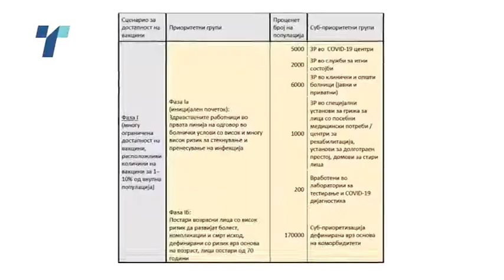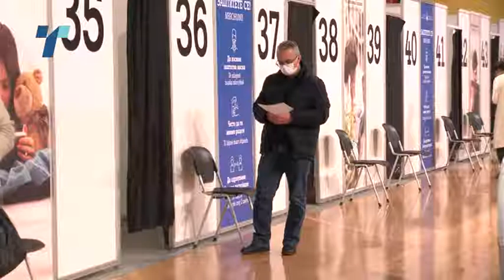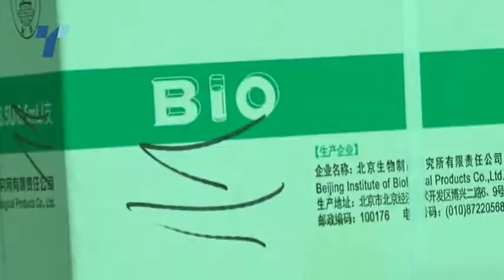Националниот план за вакцинација трансформиран во локален